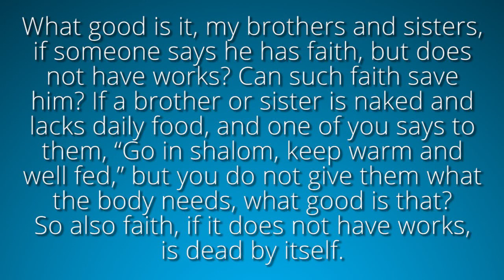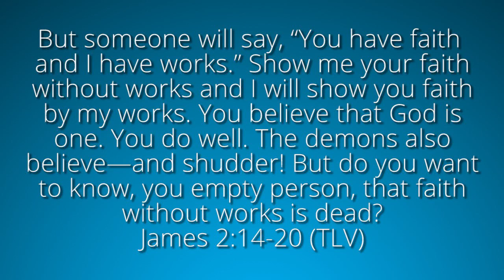Assassin's Creed - A Leap of Faith, Scary but Necessary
In Assassin's Creed, one of the most iconic aspects of the game, and hopefully the movie, is the Leap of Faith. A ridiculously amazing and thrilling free fall into a safe pile of hay. But what does a leap of faith look like in our lives?

Don't forget next week we will have our friend Takkun with us on Geek Devotions! Go and check out her channel and let her know we sent you!